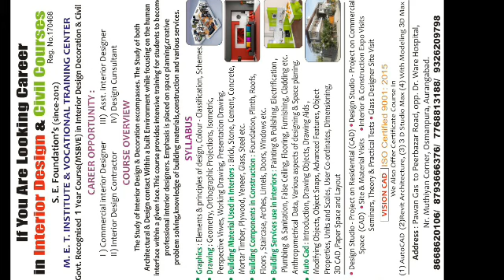Maratha Arakshan mudde ko lekar ek yuvak ne CM Fadvanis ko kaha No entry in pandharpur.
Maratha Arakshan mudde ko lekar ek yuvak ne CM Fadvanis ko kaha No entry in pandharpur kaha.
Devendra fadnavis chief minister ka public ne kiya pure tarike se Bycot.